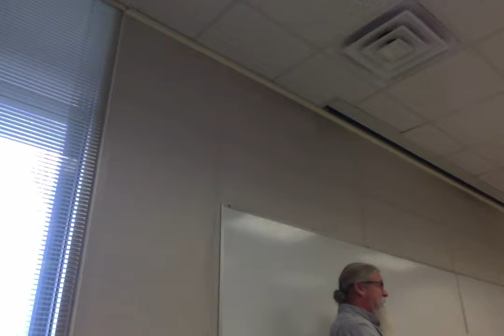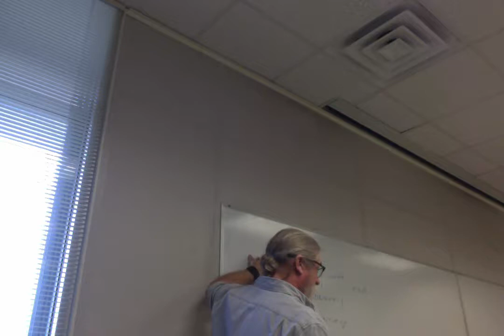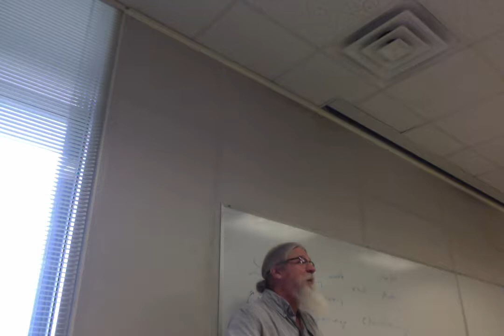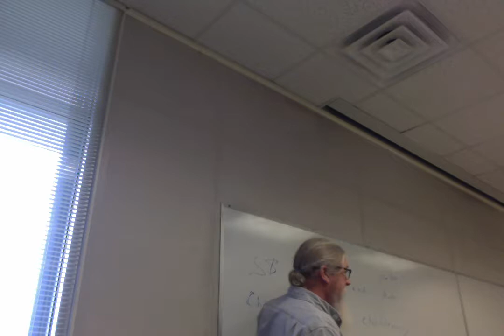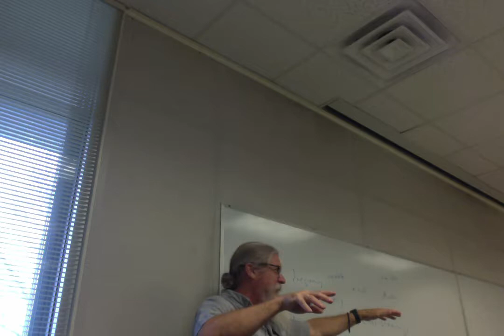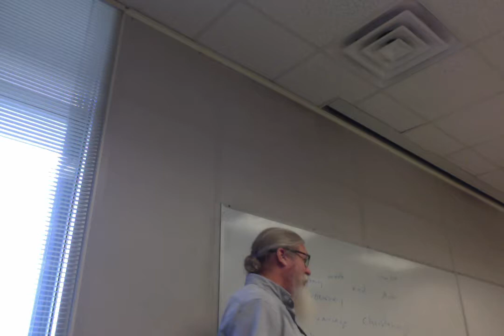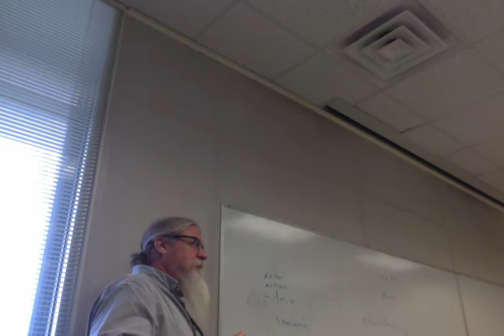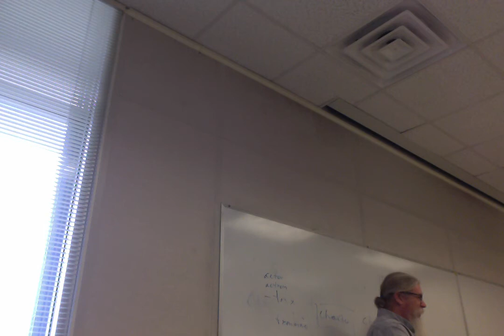ENGL 2020 Fantasy Lit 23 Sabriel